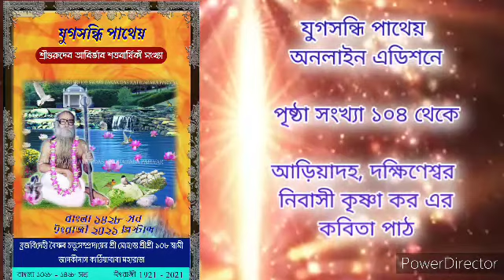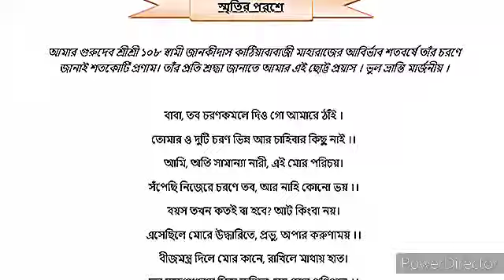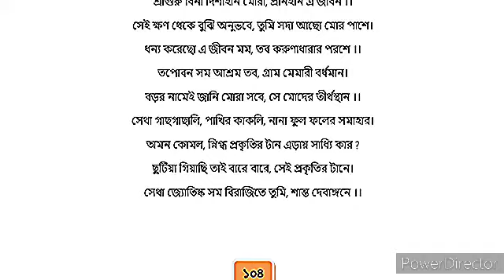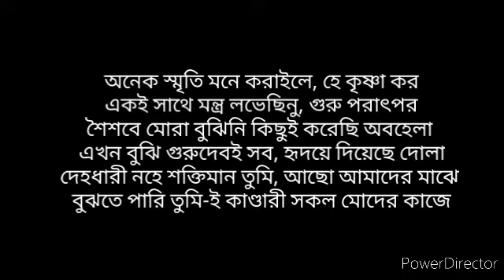যুগসন্ধি পাথেয় অনলাইন এডিশন পৃষ্ঠা ১০৪ হইতে পাঠ